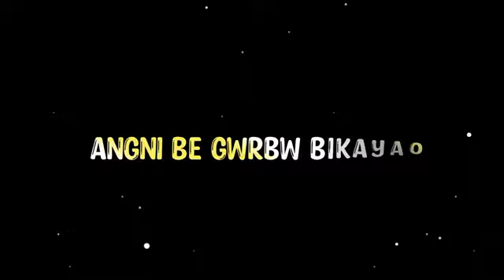Pungni jarwo san wngkarbla # New bodo whatsapp status video 2024 # Black screen lyrics video.